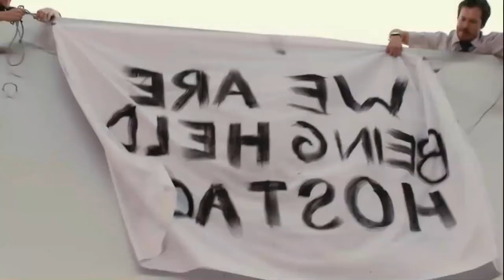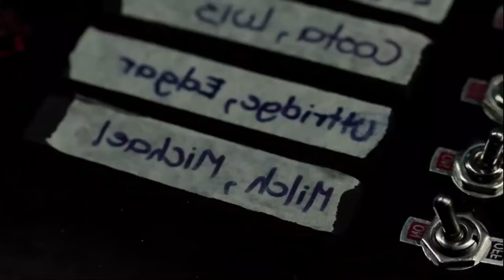The Belko Experiment Film Explained in Hindi/Urdu | Thriller Movie Reviews And Summarized हिन्दी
Film In Short - An ordinary day at the office becomes a horrific quest for survival when 80 employees (John Gallagher Jr., Tony Goldwyn, Adria Arjona) at the Belko Corp. in Bogotá, Colombia, learn that they are pawns in a deadly game. Trapped inside their building, a voice over an intercom tells the frightened staffers that two workers must be killed within 30 minutes. When another ultimatum follows, friends become enemies and new alliances take shape, as only the strongest will remain alive at the end.
Director: Greg McLean
Production; companies: : Troll Court Entertainment; The Safran Company; Metro-Goldwyn-Mayer

Movie Explainer
Ending Explain
Urdu
18 movies
Korean movie
Movies Insight Hindi
Movies Story
Movies explanation
movies summary
hindi
english
hollywood
bollywood
south indian
movies
download
watch online
new
dubbed
sexy
Film Explained in Hindi/Urdu
Summarized हिन्दी
Ending Explained
Story Explain
new
2021
movies
watch
online
in hindi
brother
sister
father
Hindi me
2012
Amazon Prime
Eros, Tips,
netflix movie
OTT,
goldmines
ultra movies
new movie
Hollywood explain in Hindi
hindi movie,movie
kannada movies
Tamil Movies
horror movie
zombie movie
mystery movie
thriller movie
psychological movie
psycho movies